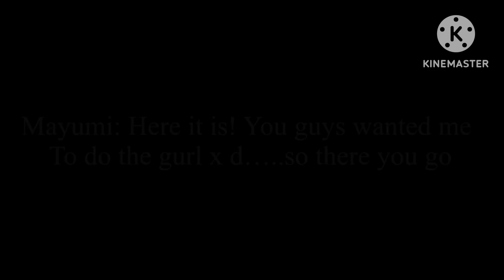Watch me be one of them•GC•requested in my comments so bad• EP1 girlxdemon lesbian.